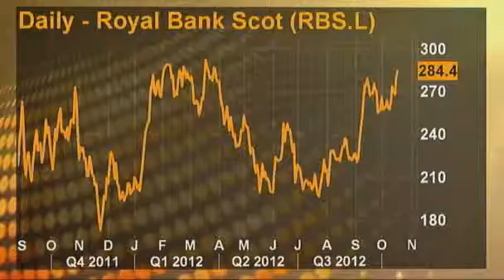Breakingviews RBS tackles toxic hurdle